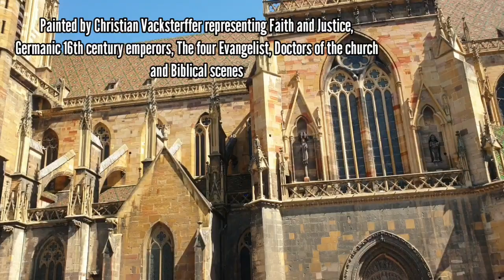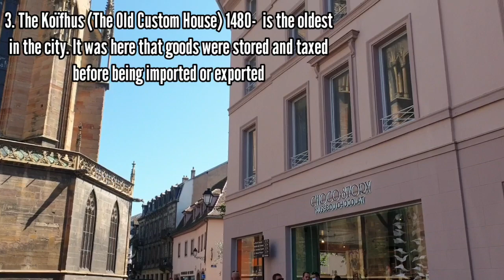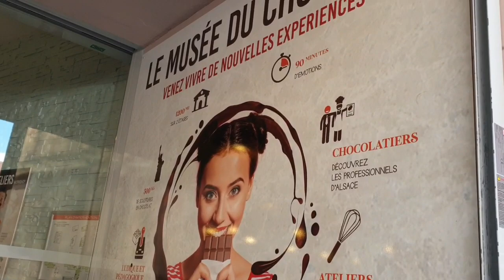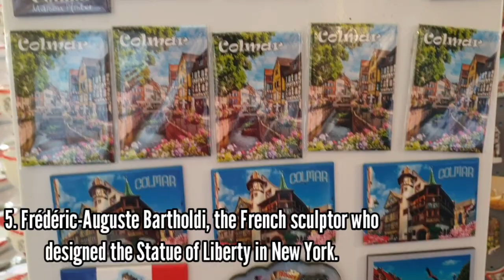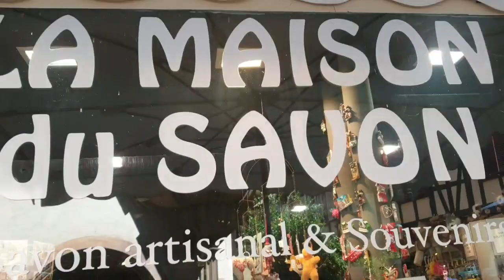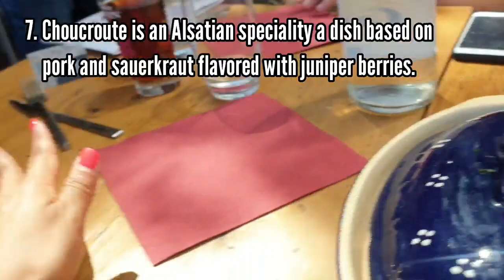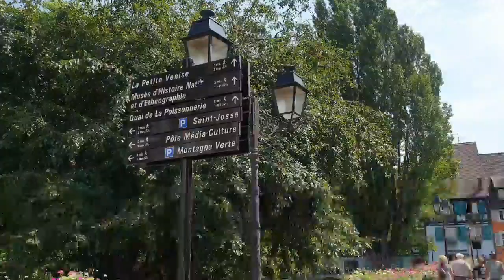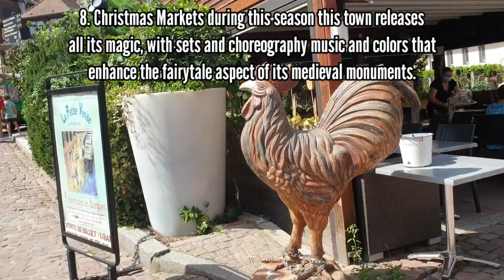Colmar | France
Dazzling colors, canals, the wonder of half-timbered buildings that look like a perfect illustration—these are the things of Colmar, France. Its streets twist and meander into tiny alleys and then open into small squares used by traders and merchants centuries ago. Its mostly pedestrian center is a festival of brightly tiled roofs and even brighter facades, welcoming the curious.

viral challenge song,
viral challenge dance,
viral challenge accepted,
viral challenges on youtube,
viral challenge vlog,
viral challenge in tiktok chinese,
viral challenges 2020 youtube,
viral challenge tampar,
viral challenge tampar suami,
viral challenge picit,
viral tiktok challenge anisha dixit,
angry birds real food challenge,
viral challenge by drake,
viral challenge based on drake's song,
beyonce viral challenge,
hungry birds challenge viral hack,
viral beauty hacks challenge,
hungry birds real food challenge,
viral 24 bars challenge,
viral barbie challenge,
viral challenge cium,
beyonce viral challenge countdown riffs,
viral chair challenge,
viral tiktok challenge compilation,
viral couple challenge,
viral tiktok dance challenge compilation,
viral tiktok challenge chinese,
yoh viral challenge cash game,
viral challenge drake song,
tiktok viral challenge dance,
viral tiktok dance challenge part 3,
viral tiktok dance challenge part 1,
marikit dance challenge viral,
viral dark horse challenge,
viral tiktok dance challenge siblings,
viral challenge empat dara,
viral challenge elio,
viral egg challenge,
viral tiktok egg challenge,
123 go challenge viral tiktok,
grind challenge viral,
video viral challenge gorontalo,
viral joget challenge gorontalo,
viral challenge inspired by drake,
viral challenge ideas,
viral challenge inspired by crossword,
viral challenge in tiktok,
jhacari viral challenge,
viral tiktok dance challenge jentzen,
jordan matter viral challenge,
jerusalema dance challenge viral,
viral joget challenge,
tik tok viral challenge kacamata,
kalsada oke challenge viral,
lagu tiktok viral challenge kacamata,
trying viral challenge ketchup,
viral challenge lathi,
lagu viral challenge,
lathi challenge viral seram,
lagu tiktok challenge viral 2020,
lathi challenge viral suara,
lathi challenge viral malaysia,
lagu tik tok viral challenge,
challenge lagi viral,
viral challenge malaysia,
yoh viral challenge matt,
viral mcdonalds challenge,
viral music challenge,
maria challenge viral,
viral munch box challenge,
new viral challenge 2020,
tiktok new viral challenge,
new song viral challenge,
wipe out challenge viral video,
viral challenge puzzle,
viral challenge push up,
viral tiktok challenge philippines,
viral tiktok painting challenge,
viral tiktok dance challenge part 2,
viral challenge
viral challenge rimorav,
ride it challenge viral,
viral lathi challenge reaction,
roast yourself challenge viral,
viral challenge study,
tik tok viral challenge song,
tiktok viral challenge sikut,
tiktok swipe challenge viral,
swipe challenge viral,
viral challenge tiktok,
viral challenge tik tok 2020,
tik tok viral challenge tv,
beyonce viral challenge tiktok,
viral tiktok dance challenge,
trying viral challenge,
lagu viral challenge makeup,
makeup challenge viral,
up down viral challenge,
ri vlogs viral challenge,
pie face challenge viral video,
viral video dance challenge,
viral video challenge wwf,
video challenge viral,
tik tok viral video challenge,
viral video challenges 2020,
video viral challenge,
viral challenge who is the most stupid here,
wap challenge viral,
viral tiktok dance challenge walker bryant,
viral tik tok wipe challenge,
viral wine challenge,
challenge yang lagi viral,
challenge yg lg viral,
yoh viral challenge,
challenge tiktok yang viral,
challenge yang viral,
viral tiktok challenge part 1,
viral hacks part 2 challenge,
viral challenge 2,
viral challenge 40 pompes